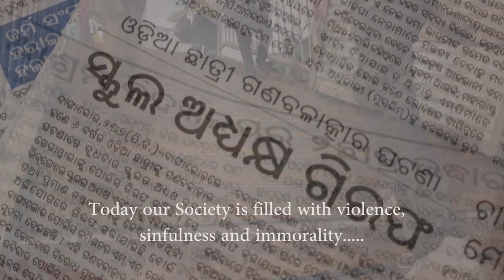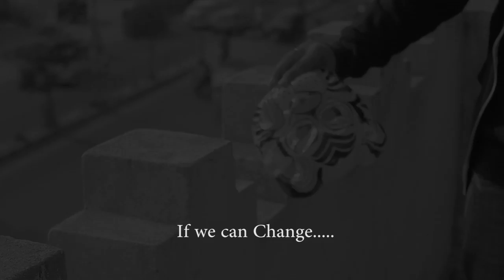ATMA CHARITRA | a Short film on child abuse | Ashutosh pattnaik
Children are the stars of future ,but these days they are abused by many near and dear ,relatives ,which is creating a mentaliy damage to the child. So,time to stop this by changing yourself.